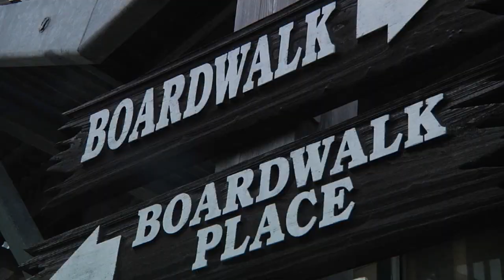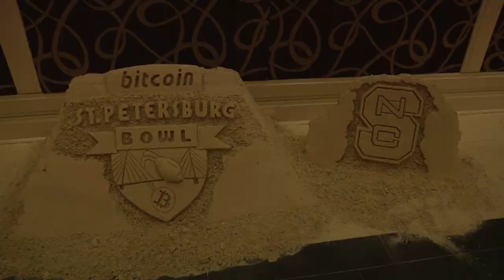PackTheBay: Day Three: Practice, Bubba Gumps, Mike Glennon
On the Pack's third day in Florida, the team held another great practice, ate at Bubba Gumps, and had a special guest in former Wolfpack QB Mike Glennon.